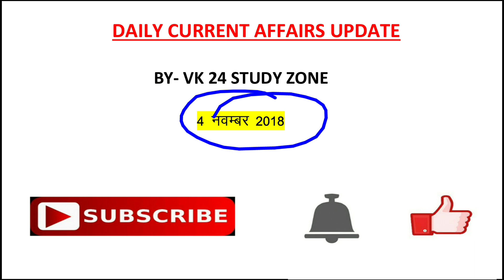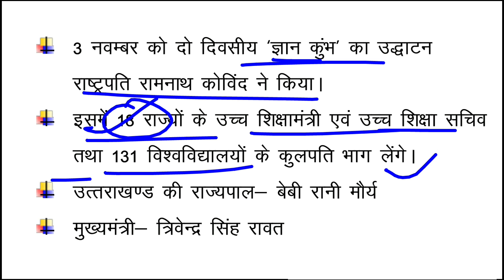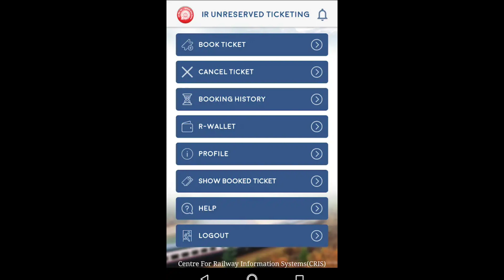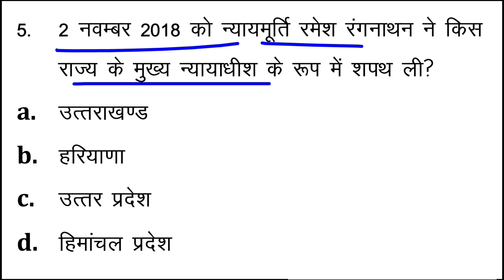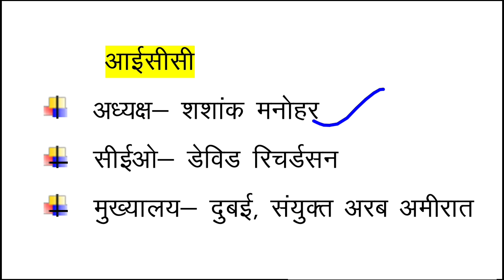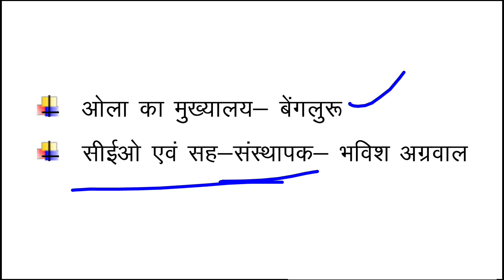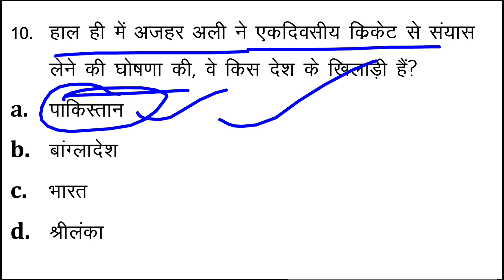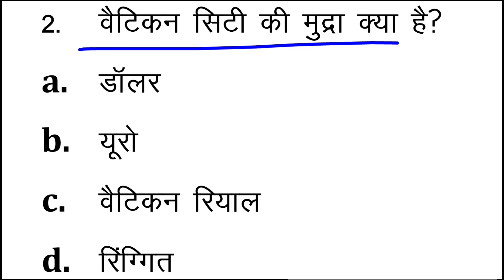4 November 2018 CURRENT AFFAIRS|Daily Current affairs|| Current affairs in hindi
Gk book in hindi

Uttar Pradesh gk kiran publication book

HINDI BOOK-

Uttrakhand gk-

Maths book for all competitive exams-